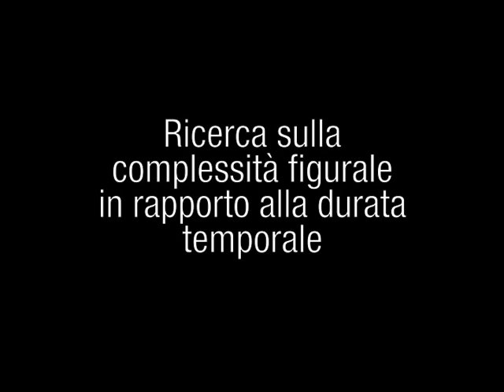Film sperimentali — Gruppo MID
1965
Restaurati e digitalizzati nel 2007.